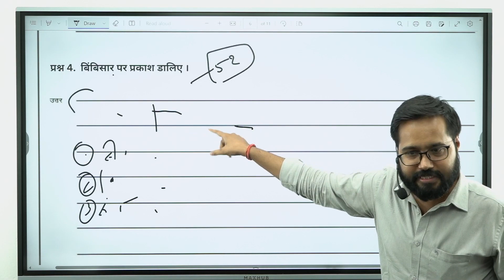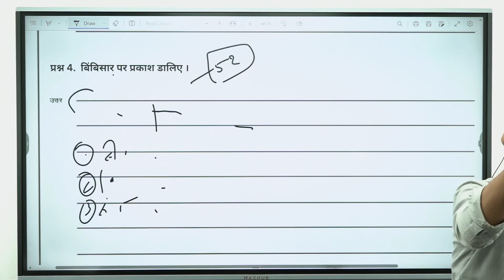5 MARKER कैसे लिखें | PERSONAL MENTORSHIP PROGRAMME | MPPSC 2023 | SUNEEL SHROTI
Basic information -
Courses -
1.Psc Pre special batch for 90 days
2.one year batch for mains
3.module batch for special subject like ethics,sociology,public administration
4.special test series for Pre and mains
5.yearly test series for mains
6. Live answer writing class for mains